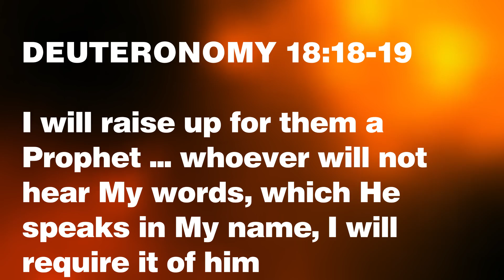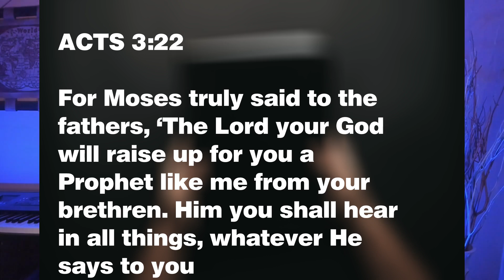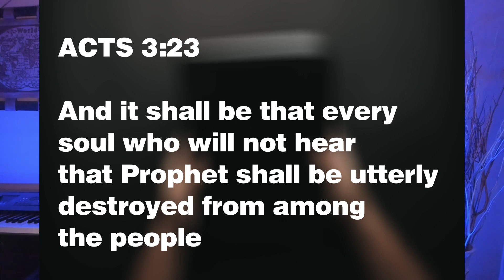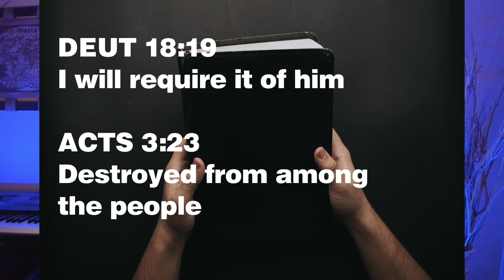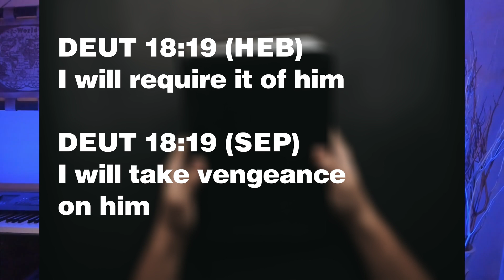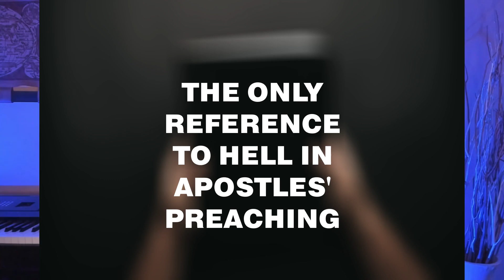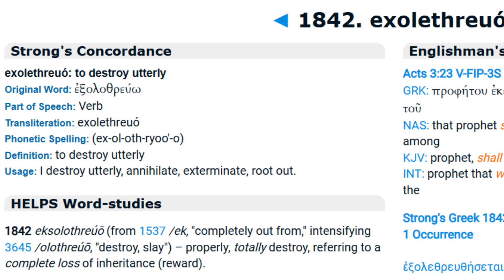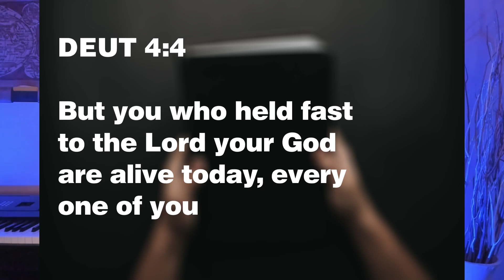ANNIHILATION in the OLD TESTAMENT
This video looks at Deuteronomy 18:19, specifically how it is quoted by Peter in Acts 3:23. Peter uses destruction and annihilation language to describe the final punishment of those who reject Christ.

BACKGROUND MUSIC
Soft Ambient by Alex MakeMusic

SOURCES

CHAPTERS